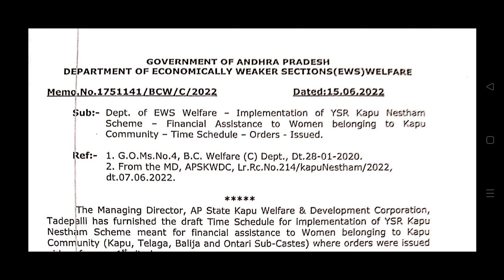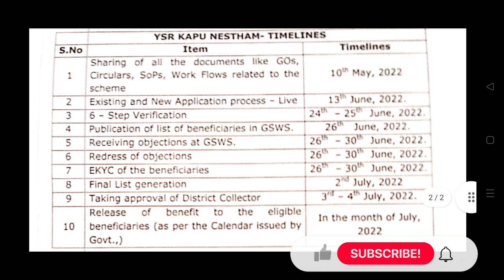కాపు నేస్తం 2022 | Complete Details | YSR KapuNestam New enrollment | Ekyc Process | JVD Raju Latest